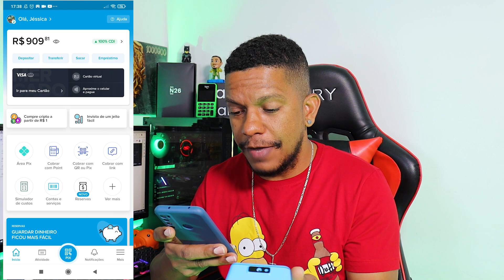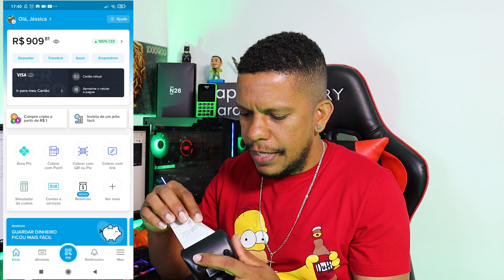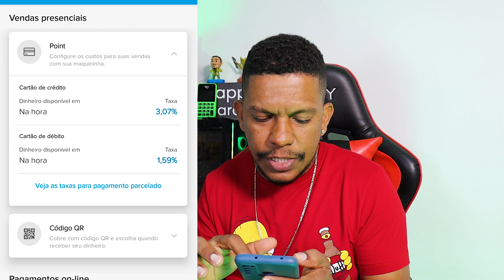CHEGOU MINHA MAQUININHA GRÁTIS DO MERCADO PAGO | Como ATIVAR? Qual a taxa para vendas no Cartão?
Chegou minha maquininha do mercado pago, qual a taxa para venda no cartão de crédito, como ativar?

Chegou minha minha maquininha do mercado pago que peguei grátis, de uma parceria com a Claro.
Com a maquininha do mercado pago é boa para fazer suas vendas, ou sacar o limite do seu cartão de crédito. As taxa dessa maquininha estão bem atrativas um das mais baixa do mercado vendas no crédito por apenas 3,07%